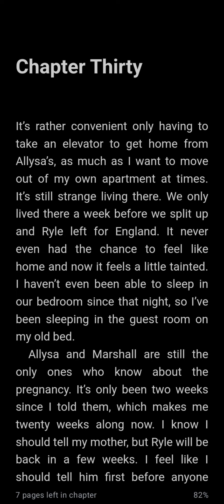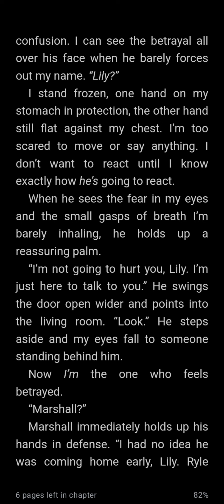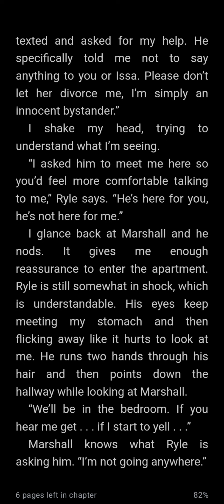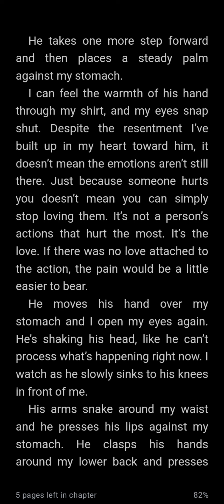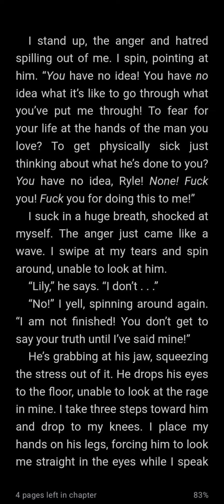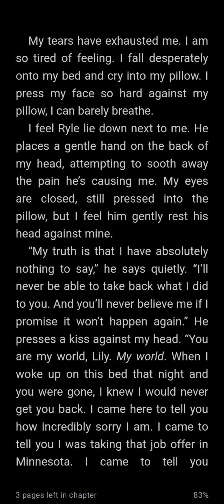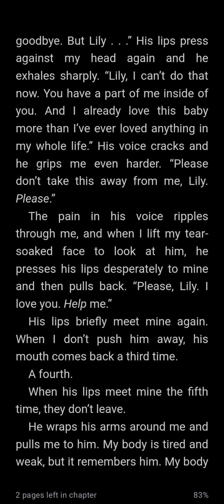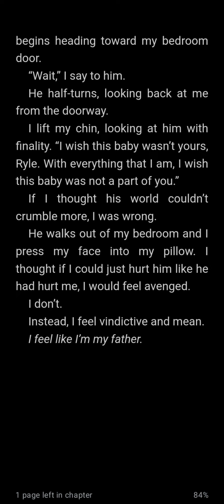it ends with us audio book | chapter 30 (real voice)